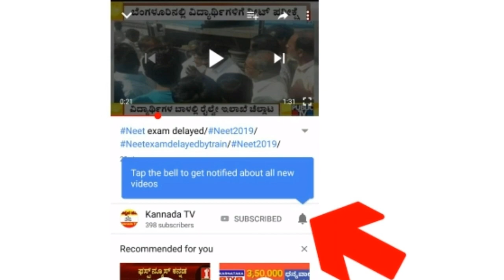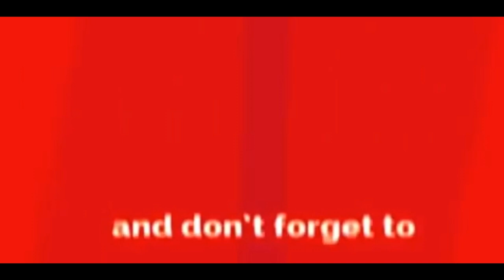Weekend with Ramesh/Weekend with Ramesh Sumalatha/WWR4/Weekend with Ramesh season 4